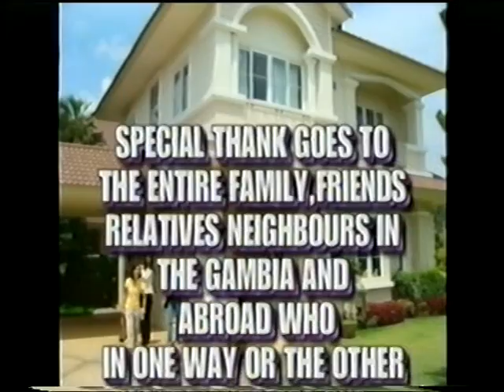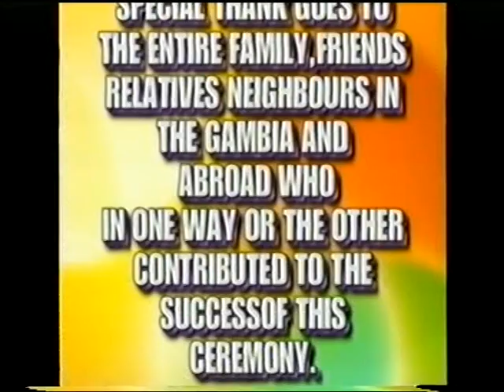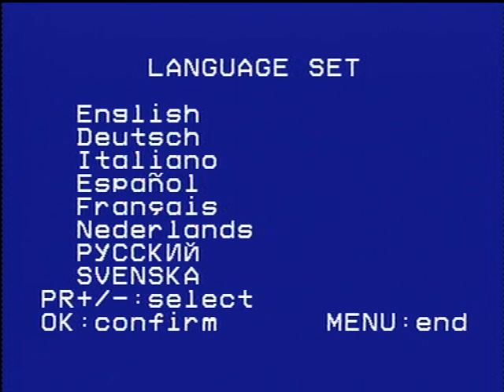VTS 01 9